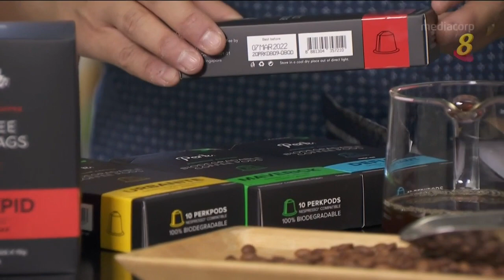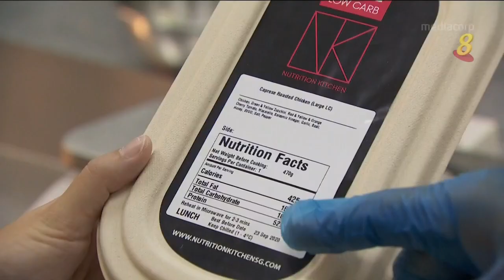【冠状病毒19】疫情推动餐饮定期配送到府订购趋势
病毒未散，大家宅家防疫，推动了餐饮定期配送到府的订购趋势。受访业者说国人居家办公，生活方式稍有调整，更多人订购低卡健康餐和新鲜烘焙咖啡豆，近月来需求增长一倍。